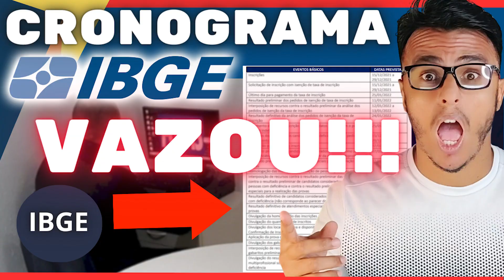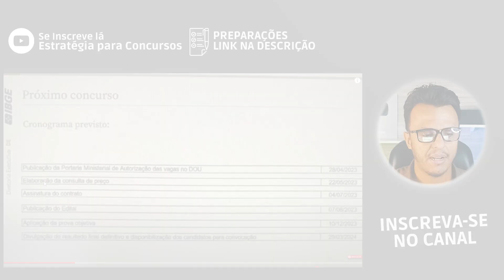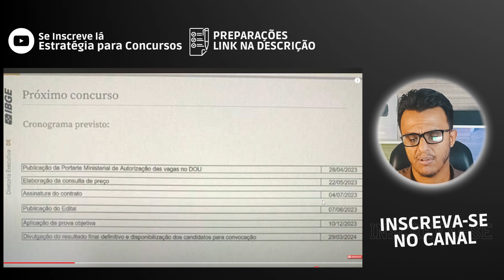Urgente! Cronograma do Novo Concurso IBGE 2023 Efetivos !| Datas: Edital, Provas … Dá para Confiar?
É possível passar em um concurso na sorte?
A resposta pode parecer surpreendente, mas a verdade é que a sorte, ou mais precisamente a aleatoriedade, é sim um fator que influencia na aprovação em um concurso público.

Tivemos o vazamento do novo cronograma para o Concurso do IBGE 2023 e lá mostra todas as Datas para este que poderá ser um dos maiores concurso já realizado no país!

A ministra do Planejamento e Orçamento, Simone Tebet, anunciou que novos concursos serão autorizados pelo Governo Federal. Segundo ela, entre os órgãos contemplados estão: IBGE (Instituto Brasileiro de Geografia e Estatística), Ipea (Instituto de Pesquisa Econômica Aplicada) e Receita Federal. Além de auditores.

A fala da ministra ocorreu na quinta-feira, 13, durante aula magna no câmpus de Araraquara da Unifesp, e foi noticiada pela CNN.

“Vai ter concurso para o IBGE, concurso para o Ipea, concurso para auditores, concurso para a Receita”, disse Tebet.

Ela informou ainda que os concursos federais serão divididos em duas etapas. Porém, não revelou quais órgãos serão incluídos no primeiro bloco. “Não sei quem fica na primeira leva ou na segunda leva, mas já tem uma lista ali".

De acordo com Tebet, a questão está sendo tocada pela ministra da Gestão e da Inovação em Serviços Públicos, Esther Dweck, que é a responsável por autorizar os concursos federais na gestão do presidente Lula.